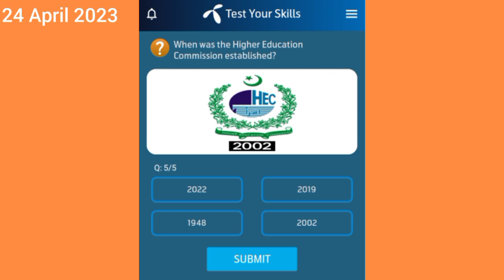Which city of Pakistan has the highest literacy rate? | The literacy rate of Pakistan is